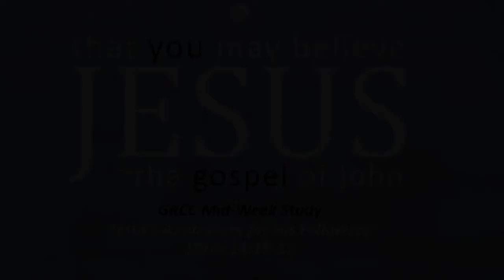GRCC Mid-Week Bible Study “Jesus’s Assurances for His Followers” Pastor Manny, John 14:15-31.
“Jesus’s Assurances for His Followers” Pastor Manny, John 14:15-31. In this study, Jesus had given assurances to His Disciples of a love that produces obedience, not left as orphans, the gift of the Helper--the Holy Spirit, and His peace. And those assurances are for us today.